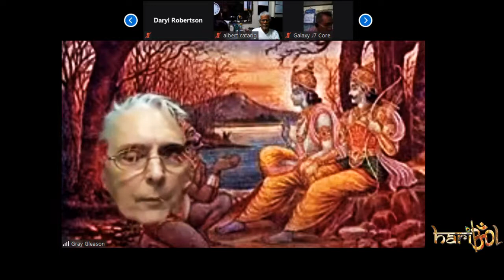Why did Krishna speak The Bhagavad Gita? What is the 'back story'?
Lecture Question & answer Why did Krishna speak The Bhagavad Gita? What is the 'back story'?
Lecture by Siddheshvar das, a disciple of Jagad Guru Siddhaswarupananda Paramahamsa